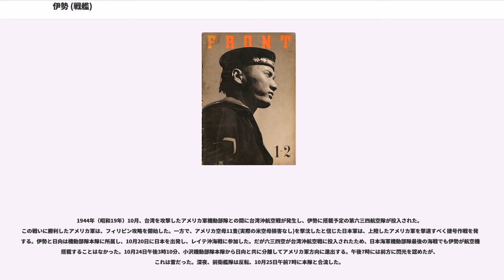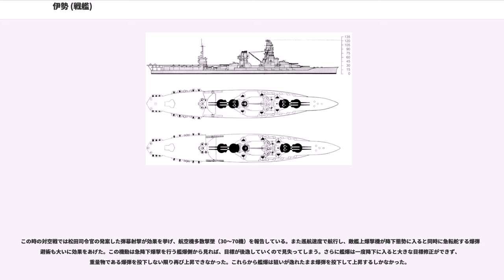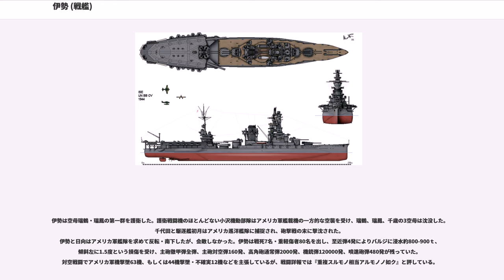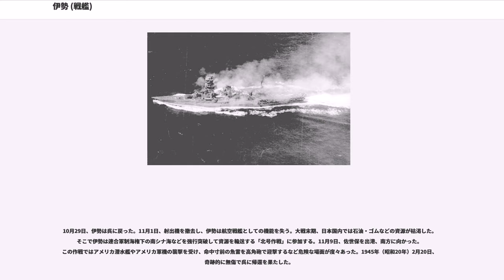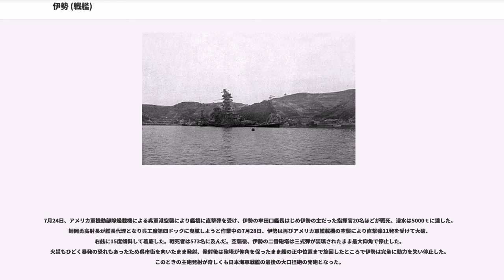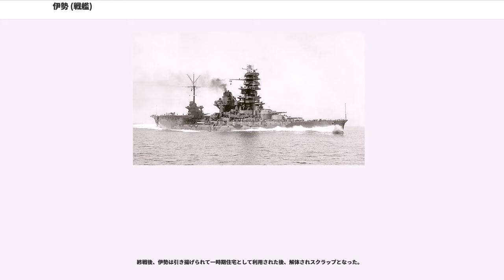伊勢 (戦艦)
伊勢（いせ）は、日本海軍の戦艦で伊勢型戦艦の1番艦である。当初は扶桑型戦艦の3番艦として建造が予定されていたが、扶桑型に砲力や防御力、運用面等で問題点が生じたため再設計が行われ、準同型艦の伊勢型の一番艦として建造された。太平洋戦争後半には戦術変更に伴って、姉妹艦の日向と共に後部主砲塔二基を撤去し、航空機用作業甲板、格納庫、射出機を設け、搭載機数22機という軽空母なみの航空打撃力を持つ航空戦艦へと改装された。

艦名の由来は三重県の伊勢国からで、戦後海上自衛隊のひゅうが型護衛艦の2番艦「いせ」に引き継がれた。歴代艦長として山口多聞、古賀峯一といった後の著名指揮官も輩出した。

海軍省は1914年（大正3年）10月12日に仮称艦名第五号戦艦を伊勢と命名し、1915年（大正4年）5月10日、川崎重工業神戸造船所で起工。1916年（大正5年）11月12日に進水する。1917年（大正6年）12月1日、「軍艦 伊勢」として就役した。

扶桑型戦艦の改良型として就役した伊勢型は、扶桑型の問題点の装甲防御の弱さを改正し、ようやく世界水準の性能に達したと言われる。だが本艦と同時期に15インチ砲（38 cm砲）を採用したクイーン・エリザベス級戦艦が出現しており、建造前の1913年時点で、すでに防御力の脆弱さを指摘されている。また日本軍はクイーン・エリザベス級戦艦の速度を25ノット程度と認識しており、伊勢型の23ノットでは物足りないのが実情だった。1921年（大正10年）に主砲仰角を拡大する改造工事を行い、1924年（大正13年）に砲戦指揮場を設置するなど艦橋の複雑化が進む。更に1935年（昭和10年）8月1日から、1937年（昭和12年）3月23日まで近代化改装が行われ、水平防御力や主機の出力向上と煙突の統合、注排水装置を増設、艦尾の7.3 m延長、バルジ装着による水中防御力の強化などの改修が行われた。これにより、排水量、装甲防御能力、速力、砲撃力等において、1940年（昭和15年）に艦齢25年を迎える老艦ながら、戦艦としての総合能力では太平洋戦争開戦時でも世界標準を保っていた。反面、空母や巡洋艦などの他の艦艇に速力で劣る上に乗組員を多数必要とし、燃費も悪く、用途が見出せないことから、慢性的に燃料不足に悩んでいた日本海軍は本艦を海戦に投入する機会を見出せなかった。

1941年（昭和16年）12月8日の太平洋戦争（大東亜戦争）開戦時、伊勢は第一艦隊第二戦隊に所属し、真珠湾攻撃を行った南雲機動部隊の損傷空母を収容するため、太平洋上に進出した。南雲機動部隊の奇襲は成功し、伊勢は予定を切り上げて12月13日に瀬戸内海に戻った。

1942年（昭和17年）2月、伊勢は波長1.5 mの試作電探を装備、5月29日には日本を出撃してアリューシャン諸島方面に進出したが、アメリカ海軍と交戦する機会はなかった。
ミッドウェー海戦で主力空母4隻を喪失した日本海軍は、空母の数を揃える必要にせまられた。軍令部は旧式の扶桑型戦艦と伊勢型戦艦の空母改造を検討し、日向が砲塔爆発事故を起こして五番砲塔を失っていたことから改装の手間が省けると判断、伊勢と日向の航空戦艦への改装を決定した。伊勢の工事は呉工廠で1942年（昭和17年）12月に始まり、1943年（昭和18年）9月に完了した。

航空戦艦となった伊勢の最初の任務は、トラック島へ物資を輸送することだった。伊勢は戦艦山城と共に『甲支隊Ｔ3号輸送部隊』として第十一水雷戦隊(木村進少将)の指揮下に入り、陸軍兵士（伊勢は1278名）)と物資、さらに戦艦長門と扶桑用の三式弾を搭載すると、10月15日に日本を出発した。この時、伊勢には大和型戦艦武蔵の46 cm砲弾も積まれたという。20日、トラック着。補給作業終了後の31日、戦艦山城、空母隼鷹、大鷹、重巡洋艦利根（機関故障中）、駆逐艦と共にトラックを出港し、11月6日、日本に帰還した。

その後も艦載機を搭載することができないまま第十一水雷戦隊に所属し、呉で練習艦としての日々を送った。1944年（昭和19年）5月1日、伊勢と日向は第四航空戦隊（戦隊旗艦日向、戦隊司令官松田千秋少将）を編成した。両艦には第六三四航空隊を搭載することが決まり、定数は伊勢：瑞雲水上偵察機14、彗星艦上爆撃機8、日向：瑞雲8、彗星14となる。伊勢は5月31日、日向は6月7日より、機銃を増設するため呉工廠にて入渠する。6月20日完成を予定し...